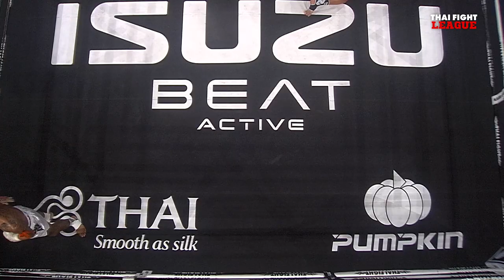ชนะชัย ช.ชนะมวยไทย VS ศักดิ์ณรงค์ ป้ายนต์ผลไม้ | THAI FIGHT LEAGUE #21 | ไทยไฟท์ลีก #21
THAI FIGHT LEAGUE อาทิตย์ที่ 5 พฤศจิกายนนี้ เตรียมมาเดือดกับไฟท์แรก ของมวยรอบ 8 คน รุ่น 69 กก.ทั้งสาย A และสาย B ทุกคนพร้อมสาดอาวุธใส่กัน เพื่อชัยชนะในนัดแรก และเดือดต่อด้วยคู่ SUPER FIGHT ทั้งชายและหญิง พร้อมมีน็อค มีนับ

🔵 Facebook Live
🔴 LIVE EN YouTube Thai Fight International